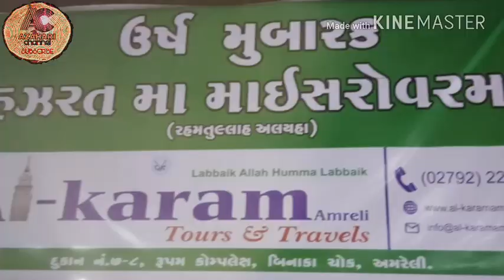Urs mubarak // maa sarowar maa //2018// amreli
And